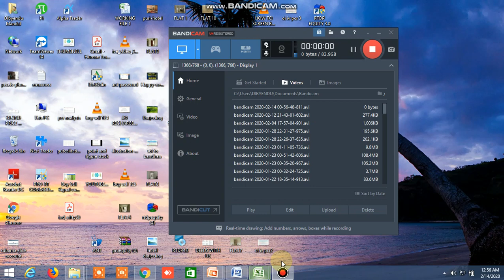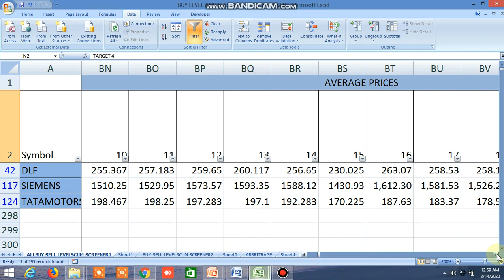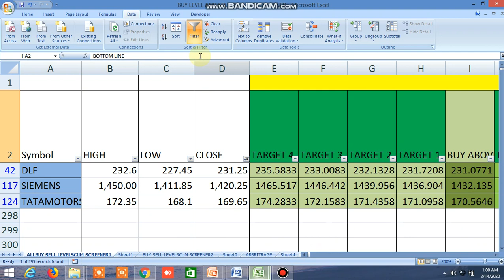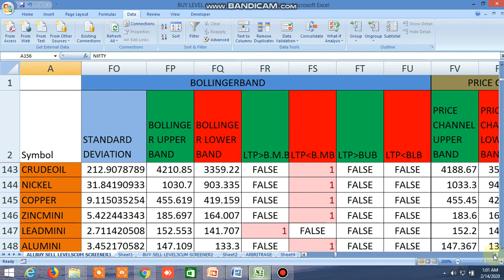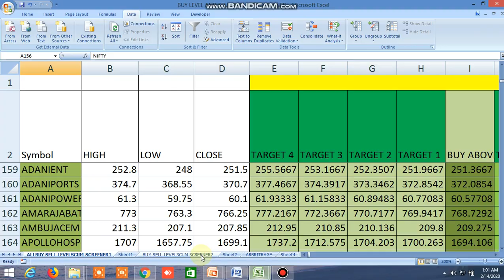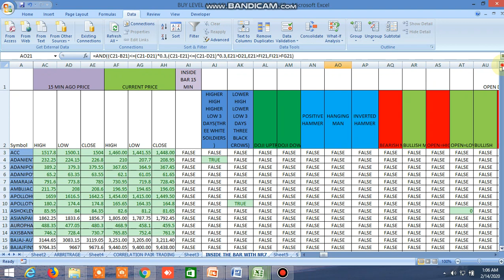BUY SELL LEVEL, 100 DMA STRATEGY, INSIDE THE BAR, NR4, NR7, CANDLESTICK PATTERN 14.02.2020